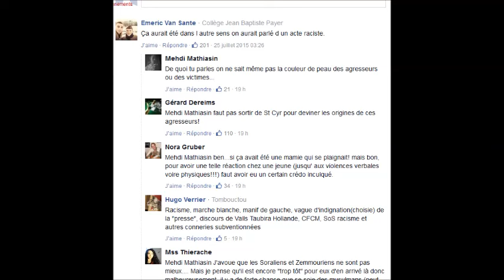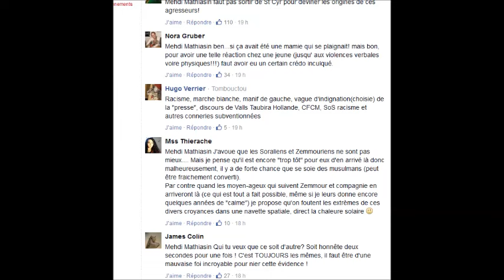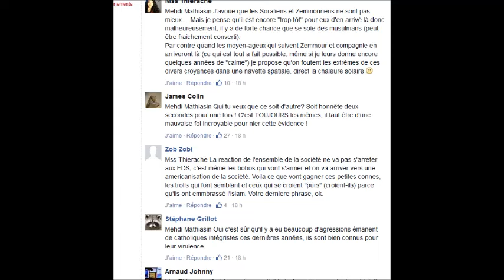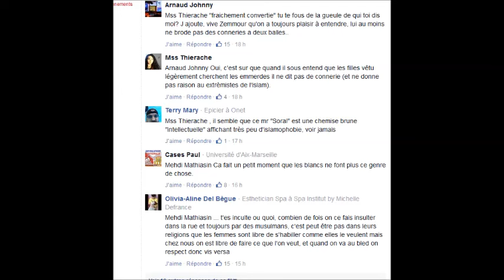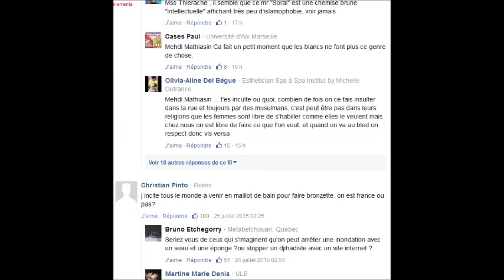Reims (51) : tabassée dans un parc car elle porte un maillot de bain !